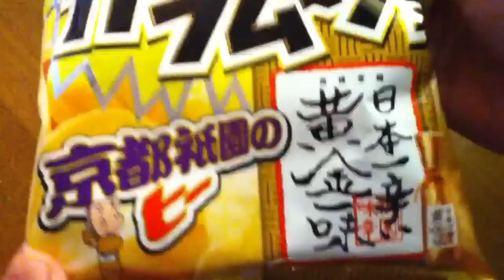辛いどすえ～！京都祇園のカラムーチョ ~ Gion is a district of Kyoto ~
祇園味幸さんの黄金一味を使用した、辛さ際立つ「ヒー」な逸品。